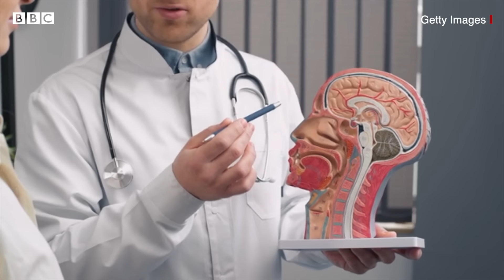মাথা ও ঘাড়ের ক্যান্সার: যে লক্ষণগুলো এড়িয়ে যাবেন না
বিশেষজ্ঞদের মতে, বাংলাদেশের শিশুরা যত ধরনের ক্যান্সারে ভোগে তার আট থেকে ১০ শতাংশই হেড অ্যান্ড নেক’ ক্যান্সার অর্থাৎ মাথা ও ঘাড়ের ক্যান্সারে আক্রান্ত।
শিশুদের মধ্যে এই ক্যানসার জিনগত কারণে হয় বলে একে প্রতিরোধের কোন উপায় নেই।
তবে প্রাপ্তবয়স্কদের এই ক্যান্সারে আক্রান্ত হওয়ার পেছনে বেশ কয়েকটি কারণ রয়েছে যা প্রতিরোধ করতে ঝুঁকি কমতে পারে।
প্রাথমিক অবস্থায় রোগটি নির্ণয় হলে এবং সঠিক সময় চিকিৎসা নিলে সব বয়সী রোগীর শতভাগ সেরে ওঠা সম্ভব
কিন্তু শনাক্ত দেরিতে হলে এর ফল মারাত্মক হতে পারে।

এখানে আপনি দেখতে পাবেন দেশ ও দেশের বাইরের সমসাময়িক গুরুত্বপূর্ণ ঘটনাবলী নিয়ে বস্তুনিষ্ঠ ও বিশ্লেষণধর্মী প্রতিবেদন, বিবিসি নিউজ বাংলার টিভি অনুষ্ঠান প্রবাহ, ক্লিক এবং বাংলাদেশ ট্রেন্ডিং-এর সকল পর্ব।